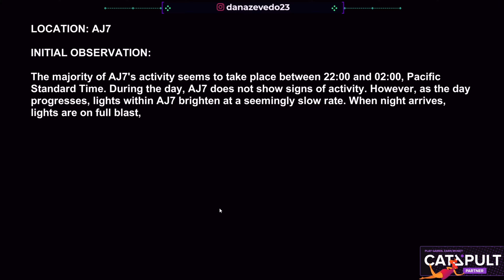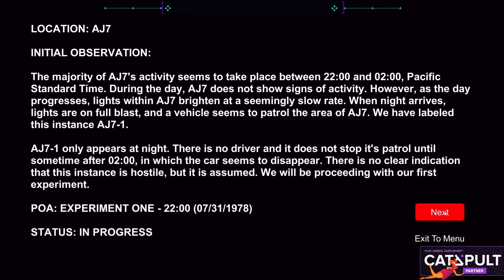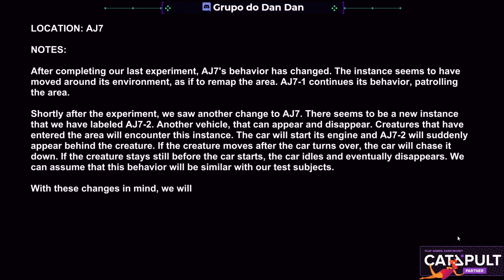Conhecendo Jogos INDIES - JUNKYARD FURY [PC/STEAM]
Venha conhecer um pouco mais do game: Junkyard Fury. (JunkyardFury JunkyardFuryGame JunkyardFurySteam).

DESCRIÇÃO:
Você aparece no que parece ser um ferro-velho abandonado, você não sabe bem como chegou lá ... Mas você não está sozinho. Preso em um ferro-velho, você precisa encontrar uma saída. Cada carro AI tem uma maneira única de chegar até você, e cabe a você descobrir como contorná-los. Explore o ferro-velho para ver o que pode encontrar e fuja dos carros assassinos que estão atrás de você.

*** SETUP ***
- Consoles: Xbox 360 Slim 4GB + Kinect / PS2 SCPH-70011 (Slim) / Retro Box (X96 Max+ Cobalto EmuELEC 4.1 128GB by Galisteo)
- Joystick: PowerA Enhanced Wired Controller (Xbox One)
- Gabinete: AeroCool ATX Strike-X One EN58360
- Processador: Intel Core i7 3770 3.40GHz
- Placa-mãe: GA-Q77M-D2H Gigabyte
- Memória: 4x8Gb DDR3 Corsair Vengeance
- Placa de Vídeo: Gigabyte GeForce GTX 1060 Windforce 6G
 - Placa de captura: Ezcap 284 e Ezcap 321 C
- Cooler: Watercooler Mymax Algor 120MM, MYC/FC-V2
- HD: 1Tb Sata 3 Barracuda Seagate 7200rpm
- Fonte: Corsair 750W 80 Plus Bronze CX750
- Webcam: Logitech C920
- Headset: JBL Duet BT
- Microfone: Condenser Microphone SF-666
- Monitor 1: BenQ GL2450 Full HD 24,5"
- Monitor 2: PCTop MLP156  15,6"
- Mouse: Feir FR 404 3200 DPI
- Teclado: Exbom Bk-g35 Qwerty